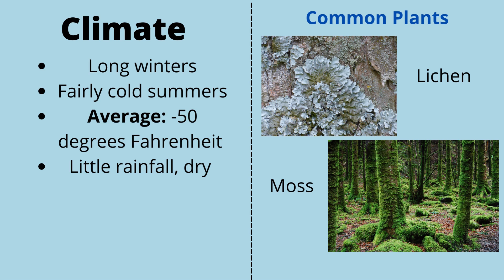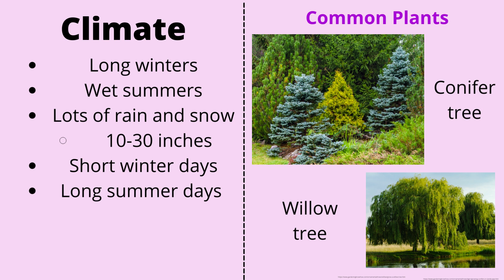BIOMES EXPLAINED IN 2 MINUTES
Biomes! Part 1 of 2! If this video gets 50 views, we will make a biomes part 2!
Have you ever wondered what animals or plants could possibly survive in the freezing cold tundra or the scorching hot desert? Watch this video to find out!
Please comment in the comment section about any questions that you have!
We would love to answer them!

ℓιкє тнιѕ νι∂єσ
Perkins, Melanie, et al. “Canva, Graphic Designing” Canva, 2012,